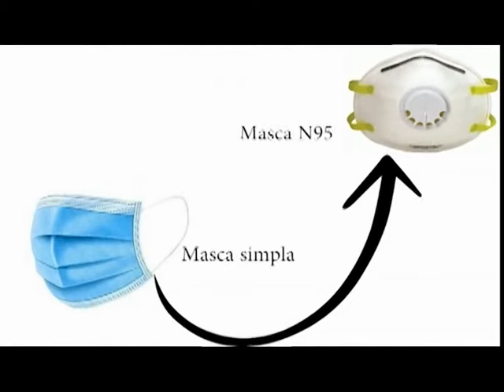Proiect video SNSPA - partea 1